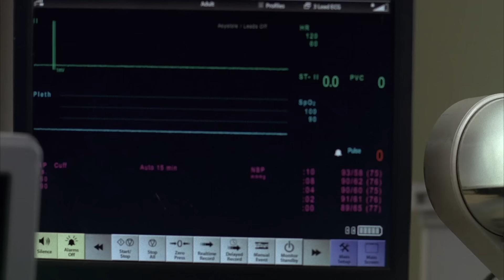The Case That Broke Chase | Guest Starring James Earl Jones | House M.D..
Chase goes through the wringer in this House arc!

 A ruthless African dictator, played by James Earl Jones, is brought to the hospital for treatment. The team faces a moral dilemma, whether to help a man accused of heinous crimes.

00:00 Season 6 Episode 4: The Tyrant
07:53 Season 6 Episode 5: Instant Karma
13:31 Season 6 Episode 6: Brave Heart